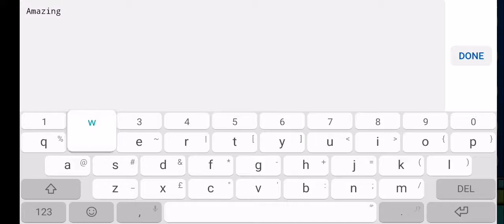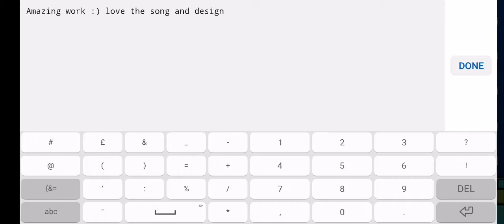chim II by MazZedyX - Medium demon - 100% [GD] [1 coin]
Pretty goddamn well built demon I have to say. It's very compact, it sends you through a lot of portals and transitions that keep you on your toes, apart from a few slope bugs it flows very nicely and and the song is one of my Creo favourites. These kinds of levels need to be playtested a lot in order for the gameplay to flow smoothly and the result here proves how fun it is, when done right. I also really like how the level looks, even with LDM on it still looks full and well decorated. It also has a very easy coin at the end and the ending itself is easy and calm, which is very much appreciated after the wild drop. I heavily recommend this one. :)
GG